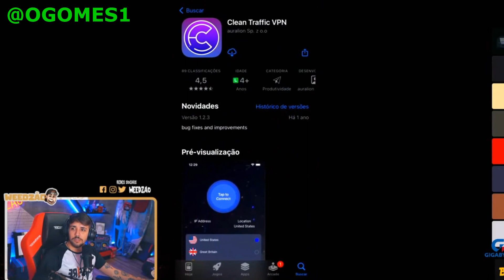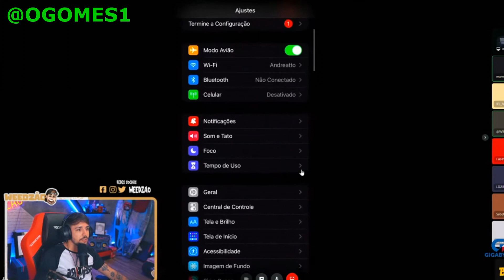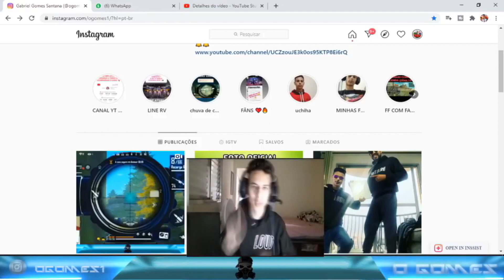WEEDZÃO ENCONTRAR MOBILE HACKUDO E EXPÕEM O REGEDIT DELE EM LIVE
Opa weedzão estava jogando um apostado vs time de garoto de 14 anos e ele desconfiou da sensi do garoto e descobriu que ele usava hacker no emulador após ele mostra suas configuraçoes e video dos capas no free fire , após disso weedzão desabafo e falo que não tem como mais jogar apostado que sempre tem hacker ou regedit no free fire .
WEEDZÃO DESCOBRE HACKER DE IPHONE E DA EXPOSED NO MENINO DE 14 ANOS QUE USAR.

                                     LINKS IMPORTANTES ...